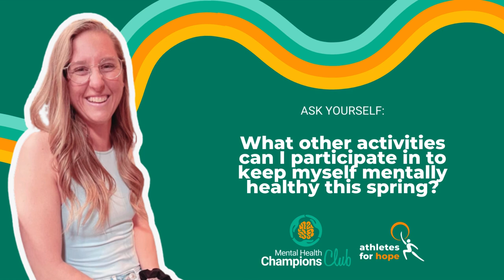Staying Mentally Healthy This Spring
Former professional soccer player Sara Keane shares a few of her favorite outdoor activities she participates in during springtime.